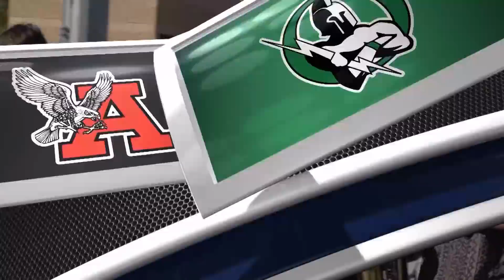KSL Game Night Live: October 26, 2018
The first round of the playoffs are underway with plenty of games coming down to the wire.